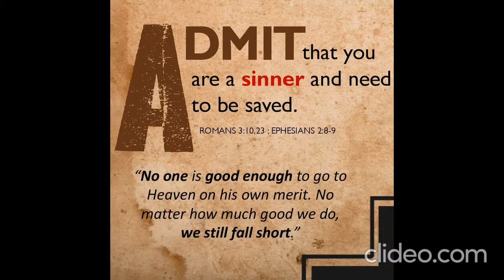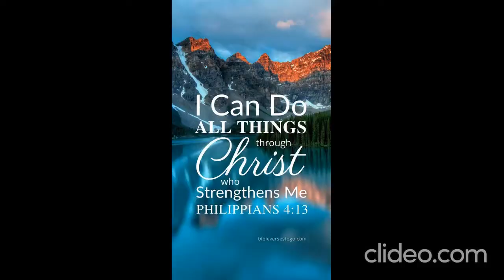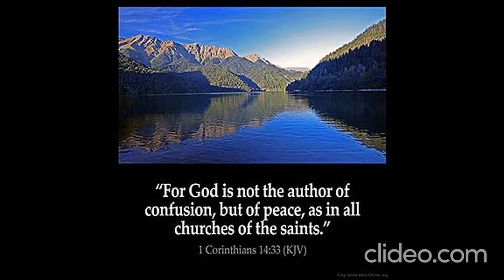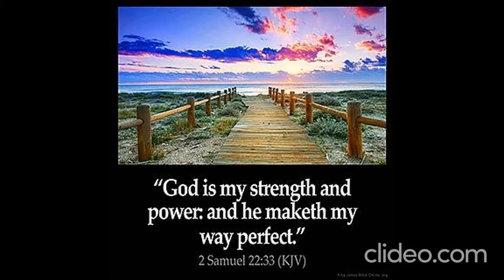BBC Christ's Beloved Teens & BBC Choir- Group Bible Speaking.Phil.3-14-4-8-13.LORD AND SAVIOUR JESUS